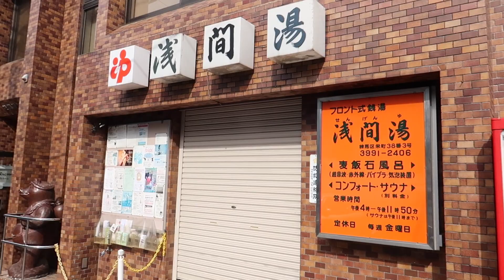[ミュージシャンの日常vlogS2#64]JPとパン屋さんとワインとリハ